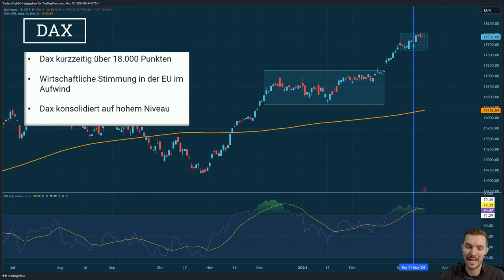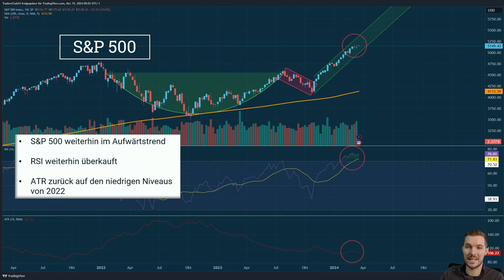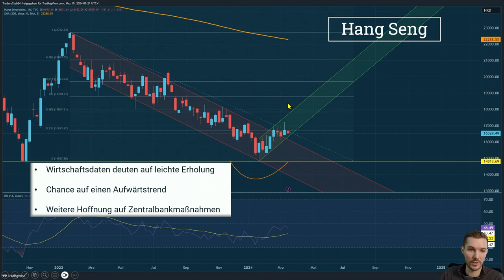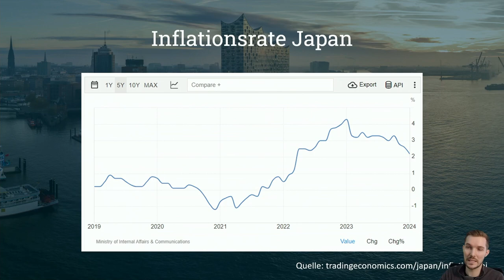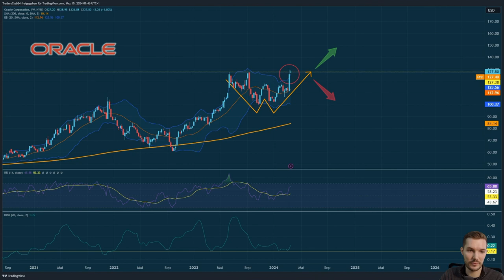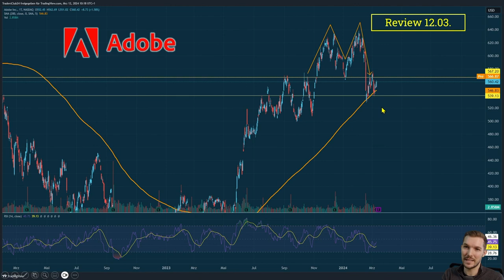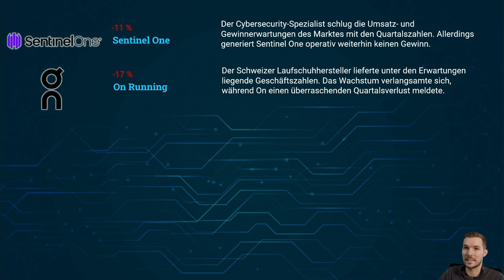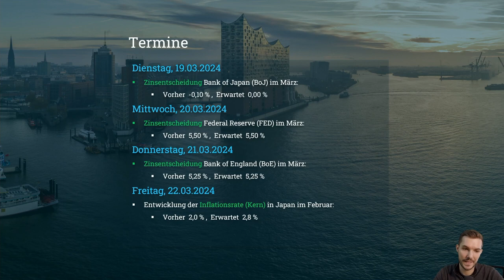Börsen-Update: Was bedeuten die aktuellen Rekorde für Anleger? - DAX | Dow | S&P 500 - Trend?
🚀 "Diese Woche bei unserem Market-RoundUp: DAX durchbricht die 18.000er-Marke, DOW Jones zeigt Überkauf-Signale, S&P 500 setzt seinen Aufwärtstrend fort, und die Oracle-Aktie steht an einem Wendepunkt. Was bedeuten diese Entwicklungen für Ihr Portfolio?"

Beschreibung:
📈 Einblick in die Börsenwelt: In dieser Woche erreichte der DAX überraschend die 18.000 Punkte-Marke, ein Zeichen für das starke Vertrauen der Investoren in die Wirtschaft. Doch die Frage bleibt: Ist das der Beginn einer langanhaltenden Rallye oder stehen wir kurz vor einer Korrektur?

🔍 DOW Jones - Überkaufte Warnsignale: Experten analysieren die jüngsten Bewegungen des DOW Jones und diskutieren, ob wir am Rande einer signifikanten Marktkorrektur stehen. Mit aktuellen Daten und Trends bieten wir Einblicke in mögliche Szenarien.

📊 S&P 500 weiterhin auf Erfolgskurs: Der S&P 500 setzt seinen Aufwärtstrend fort, gestützt durch starke Unternehmensergebnisse und positive Wirtschaftsdaten. Erfahren Sie, welche Faktoren diesen Trend beeinflussen könnten.

🚀 Oracle-Aktie im Fokus: Die Oracle-Aktie befindet sich momentan an einem kritischen Punkt. Steigen die Kurse weiter oder ist mit einem Rückgang zu rechnen? Wir werfen einen Blick auf die jüngsten Entwicklungen und geben eine fundierte Prognose ab.